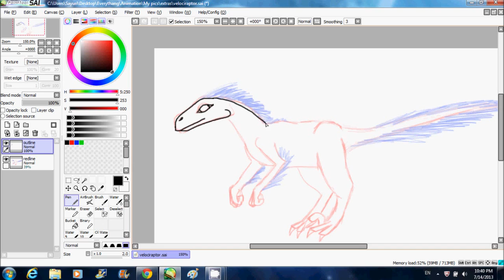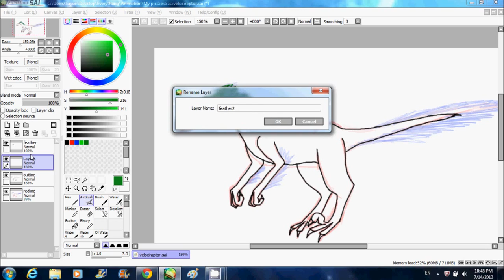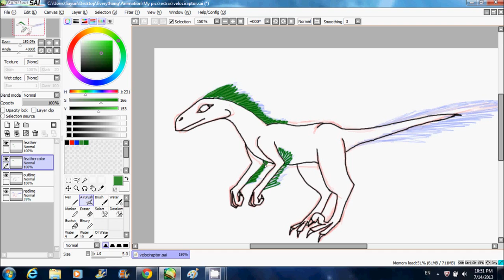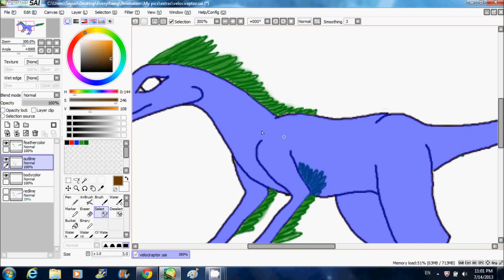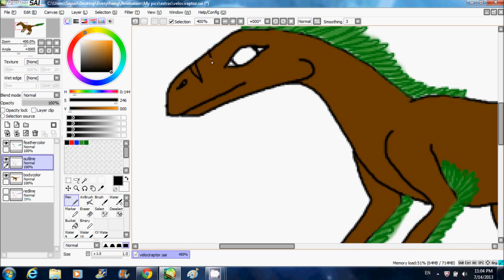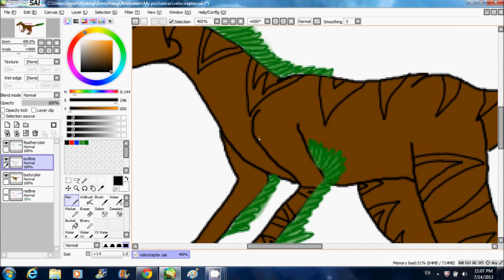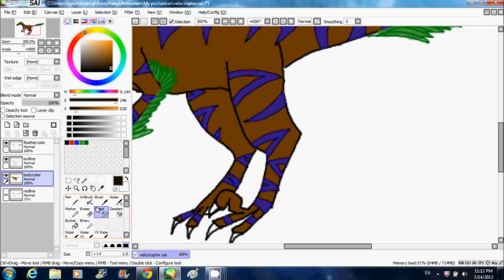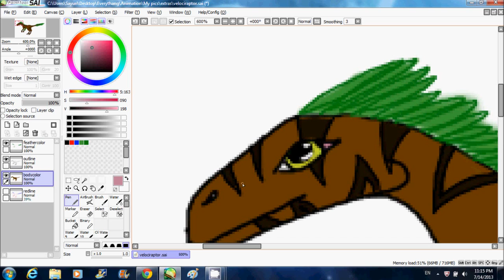Velociraptor Speedpaint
A speedpaint of a velociraptor that I did a few days ago. Done in Paint tool sai. This marks my first time drawing a dinosaur/reptile of any kind.